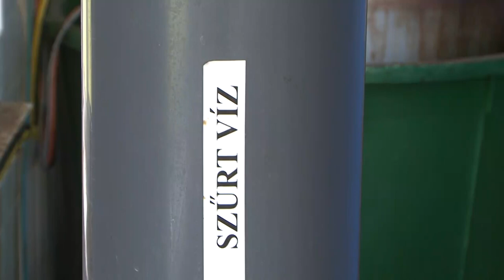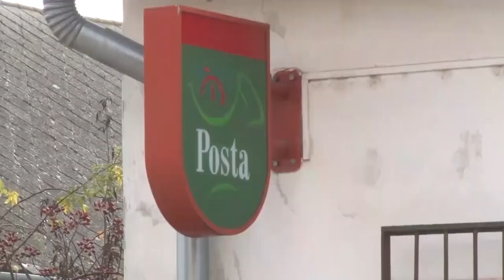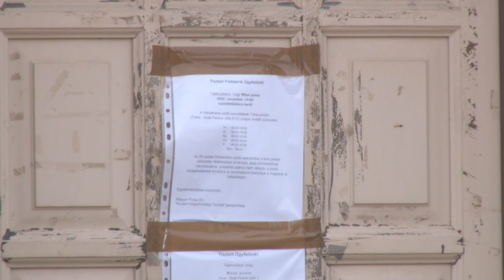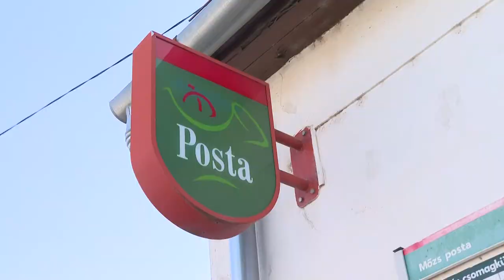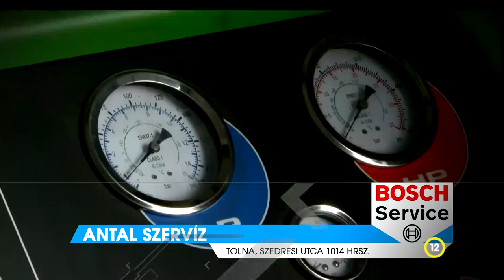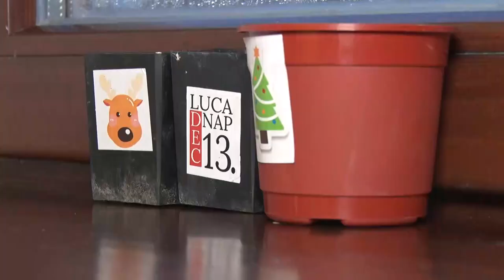Thelena magazin - Tolna 20221214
Jó tanulók , jó sportolók vehették át díjaikat két év kihagyás után Tolnán
Képviselőtestületi ülés Tolnán - próbálják a mözsi postát újra kinyittatni
Luca-napi hagyományőrző foglalkozás Tolnán
Adventi hangversenyt adott az Ad Libitum Kamarakórus Tolnán